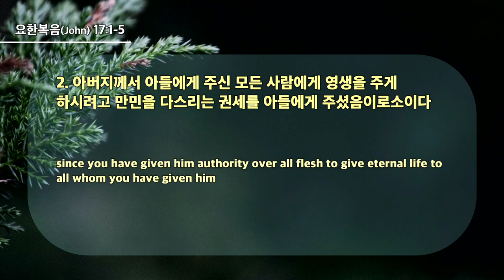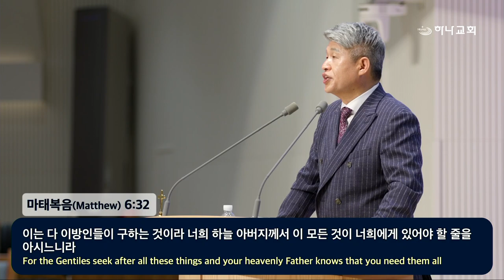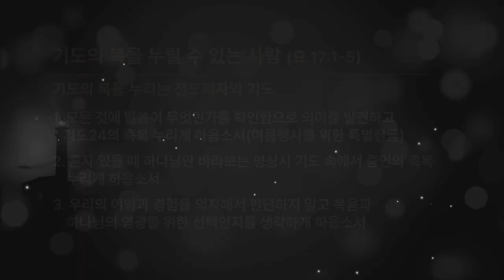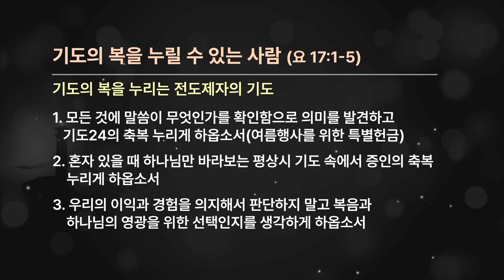20240616 祈りの祝福を味わうことができる人(ヨハネ17:1-5)